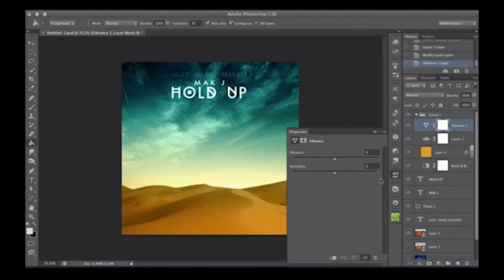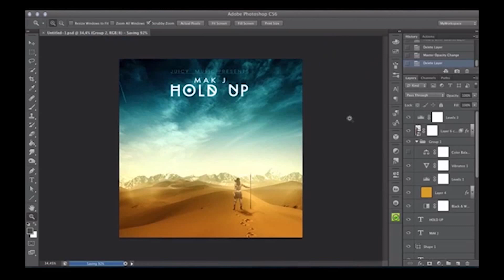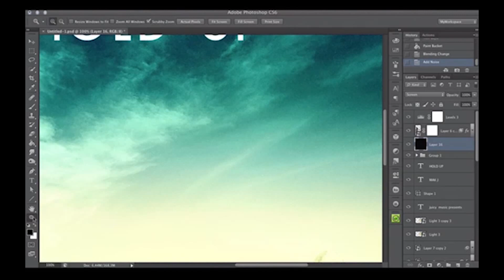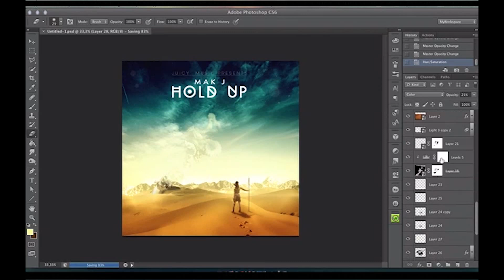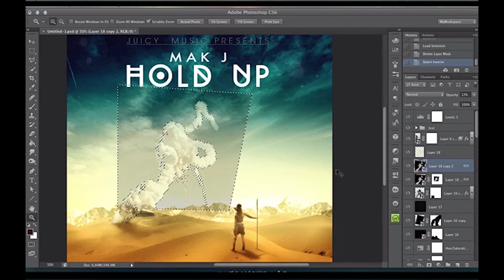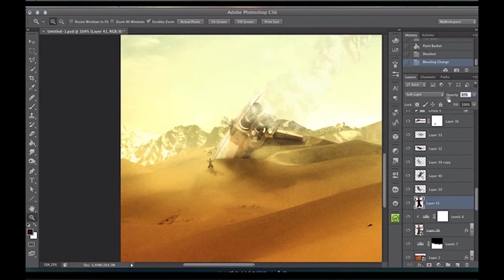Hold Up - Photoshop Timelapse Speedpainting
Creating the artwork for MAKJ's track HOLD UP.